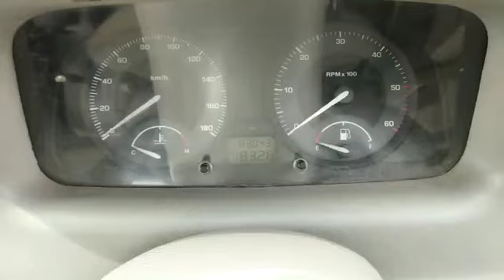Tata Indigo XL 2010